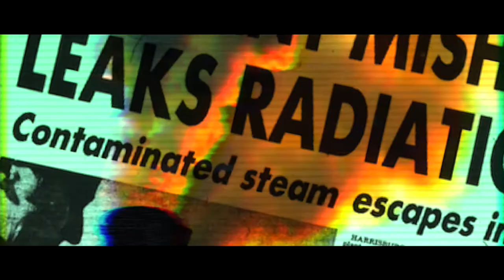Otsoen lurraldean websailaren iruzkina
| Mikel Yarza telesailen kritikariak BERRIAn eta Urtzi Urkizu BERRIAko kazetariak euskarazko websail berria aztertu dute.